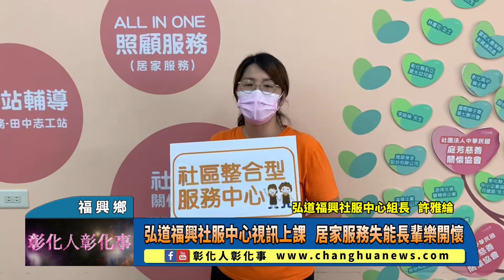弘道福興社服中心視訊上課 居家服務失能長輩樂開懷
弘道福興社服中心視訊上課 居家服務失能長輩樂開懷 〔記者林明佑／福興鄉報導〕弘道基金會彰化服務處福興社服中心在疫情警戒以前，每月都會帶長輩進行手作課程或外出進行「戶外教學」，增加長輩間的交流還有社會參與，然而由於疫情防疫所需，長輩們已經好久沒出門「上課了」，因此，特別安排線上視訊手作課程，除了讓長輩見見「同學們」，也增添生活樂趣，排解長輩不能出門的不安感與孤寂感。@changhuanews